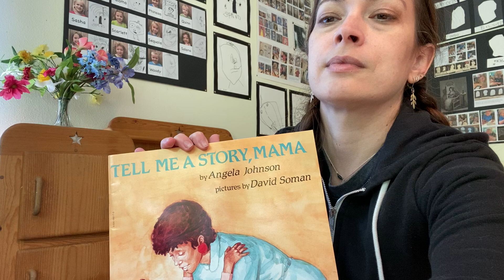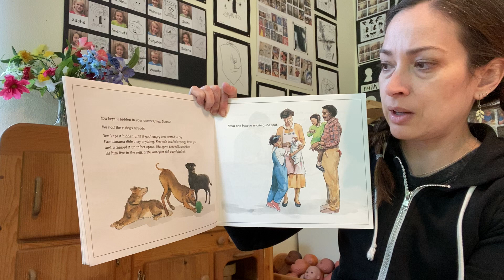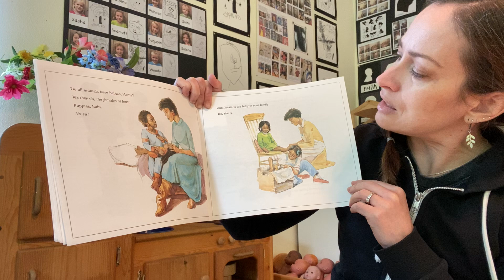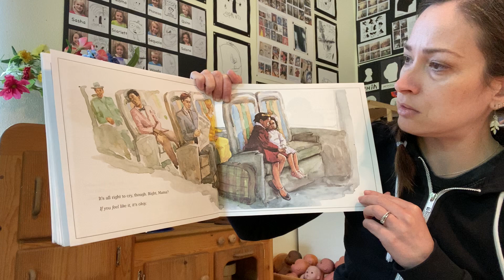Tell Me A Story, Mama by Angela Johnson